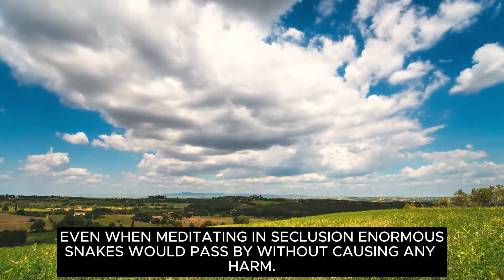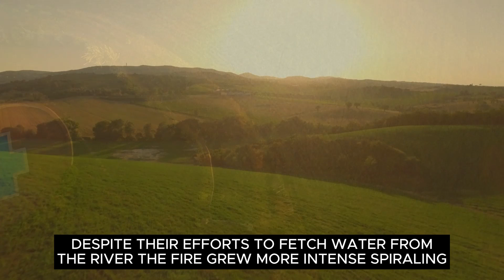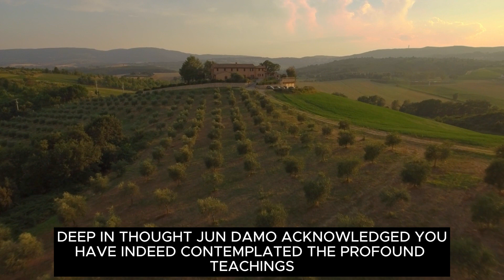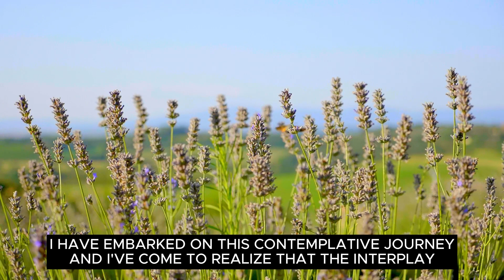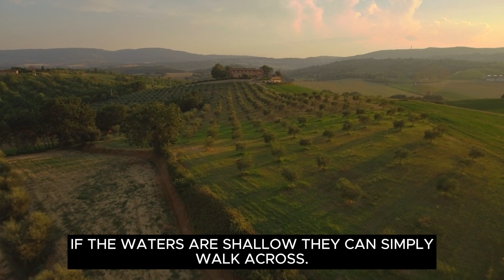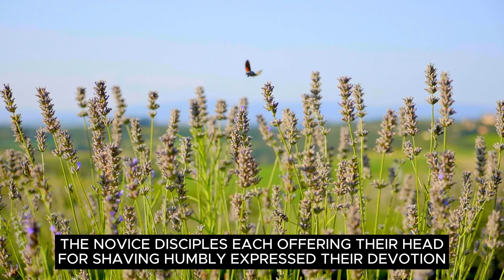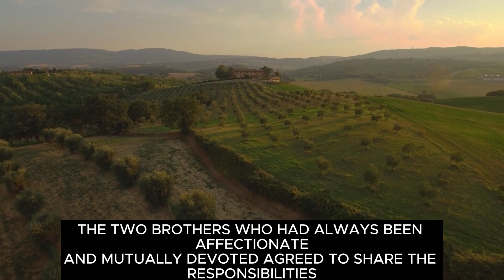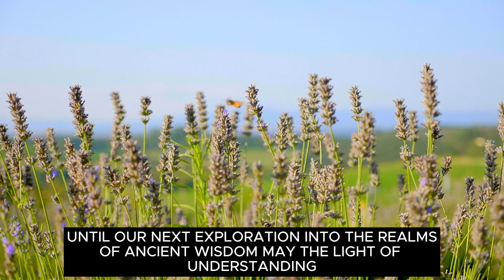Profound Wisdom The Buddha and Mahakasyapa's Meet Part II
This video is derived from a book entitled "Pathways to Enlightenment: Unveiling the Rich Tapestry of Buddhist Wisdom." The book delves into the profound themes of Buddha and the mysteries intertwined with the Buddhism faith.. It is copyrighted by the VNIP Media company. Kindly refrain from re-uploading it in any form.

➤Video original and produced exclusively by Zen Insights